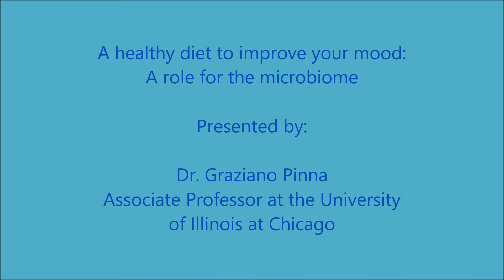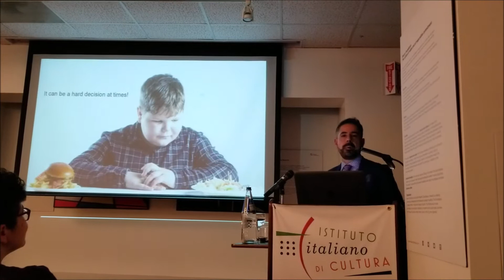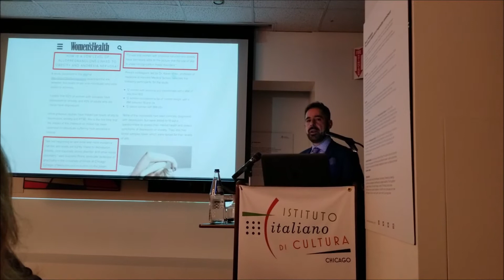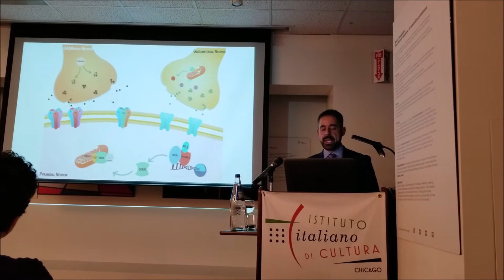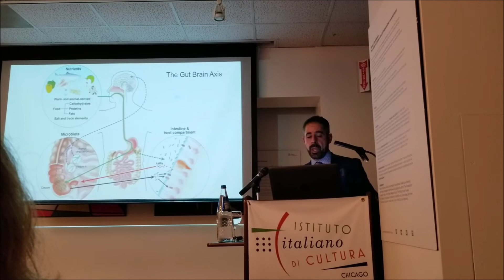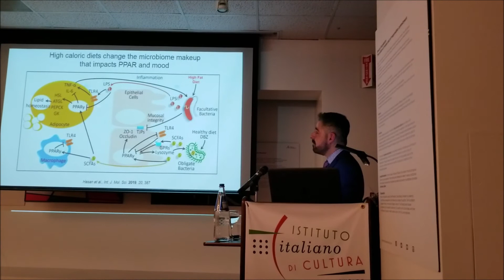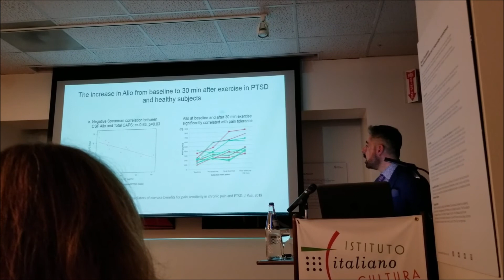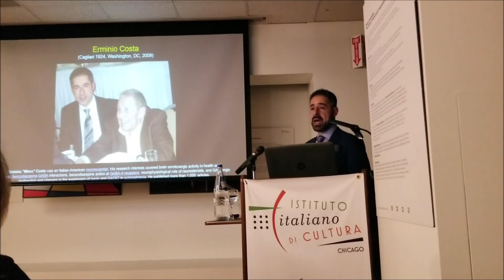"A healthy diet to improve your mood: A role for the microbiome".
Introduced by the Consul General of Italy Giuseppe Finocchiaro, Professor Graziano Pinna (The Psychiatric Institute, University of Illinois at Chicago, Chicago, USA), presented a review of his work entitled: "A healthy diet to improve your mood: A role for the microbiome".
You make choices and the choices make you!

4th edition of the Week of Italian Cuisine in the World
Italian Cultural Institute, Chicago, November 22nd, 2019